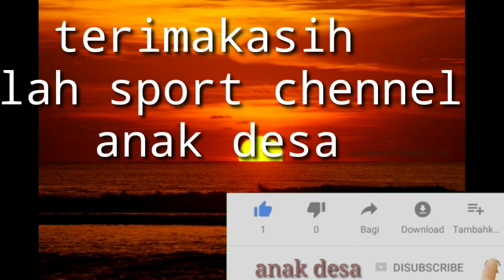TERNYATA UANG JUAL CHIP SIMAK PENJELASAN ABIYA JEUNIB